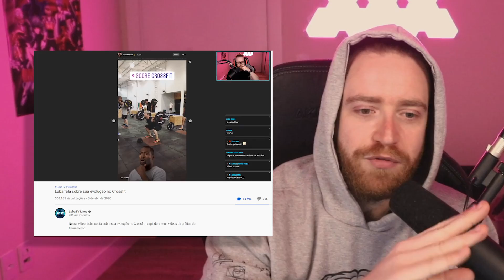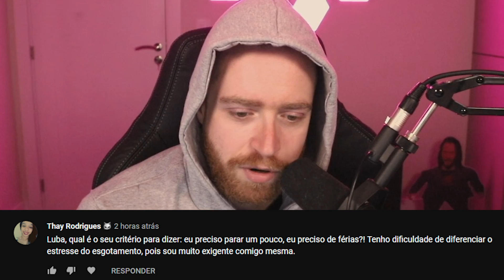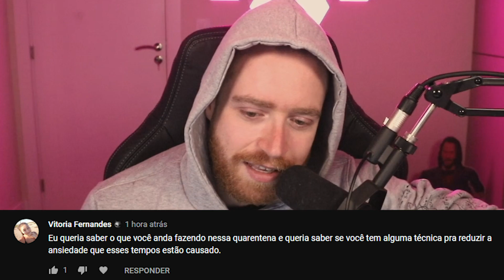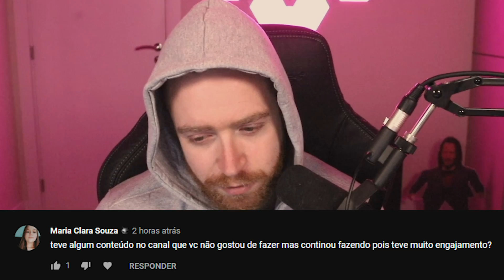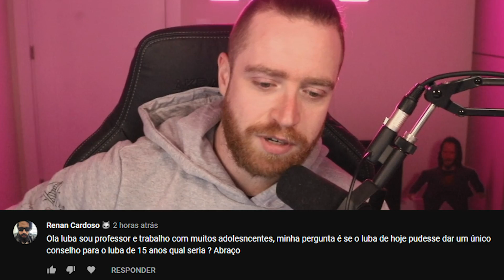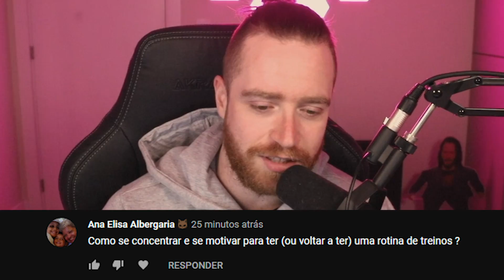Respondendo perguntas aleatórias... de novo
Cadastre-se e comece a ganhar cashback com a LetyShops

Para mais informações, consulte regras no site.